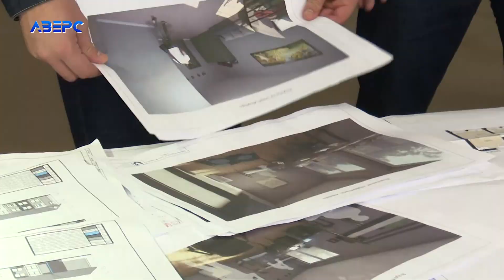Півтора мільйона євро на реконструкцію гуртожитка в Луцькому університеті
Ремонт гуртожитку за понад півтора мільйона євро: завдяки грантовим коштам та сприянню Луцької міської ради в одному з гуртожитків Луцького національного технічного університету готують 54 кімнати з санвузлами для студентства та освітян, які через події в країні вимушені були переїхати до обласного центру Волині. Яким буде оновлене приміщення проінспектував мер міста Ігор Поліщук.